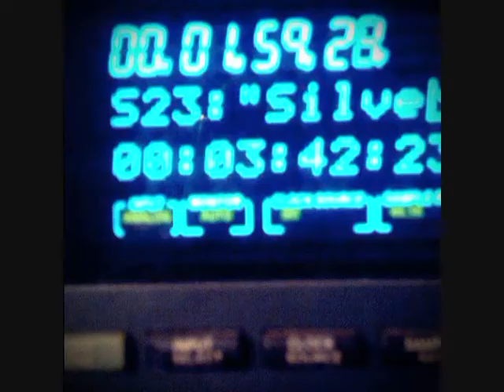The Black Waves - First Album - Teaser #2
Song : Silver Factory (Rough Mix & Edited Version)
first album coming soon

The Black Waves is a psychedelic band from Lille (France)